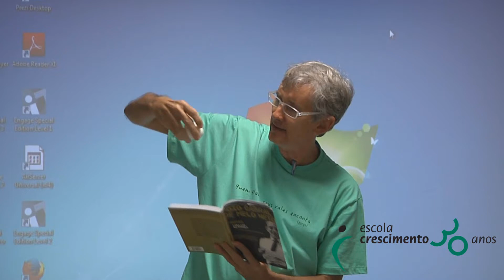Roda da Leitura com poeta maranhense Celso Borges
A Roda da Leitura é um projeto de incentivo à leitura, onde periodicamente os pais dos estudantes são convidados a virem à escola para falarem sobre suas preferências de leitura. Recentemente, o poeta maranhense Celso Borges – que é pai do estudante Pedro Antônio – esteve em sala de aula para falar sobre o consagrado poeta João Cabral de Melo Neto. Confira no vídeo!